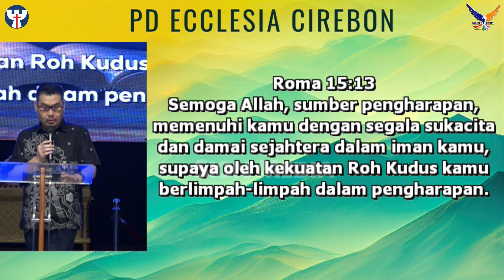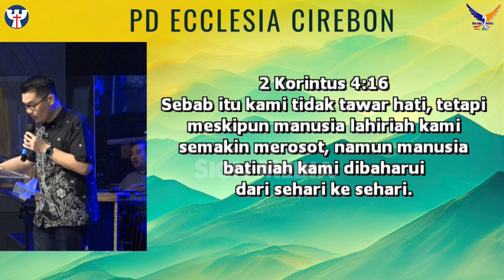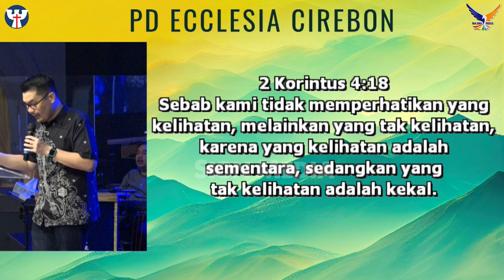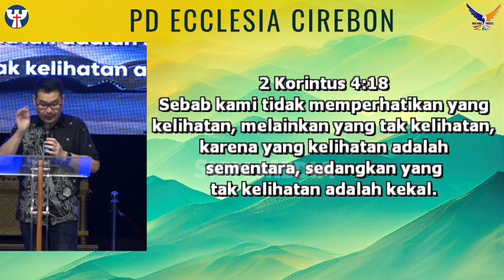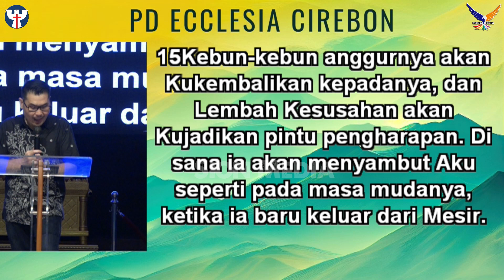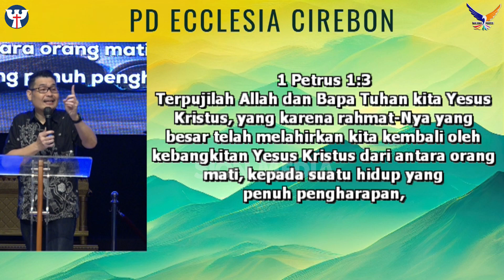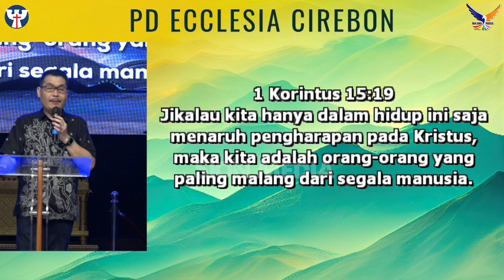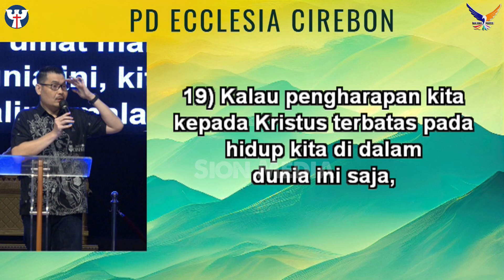PW KE-143, 04 Juli 2023 Ev. Lukas Hermawan - Story Of Hope